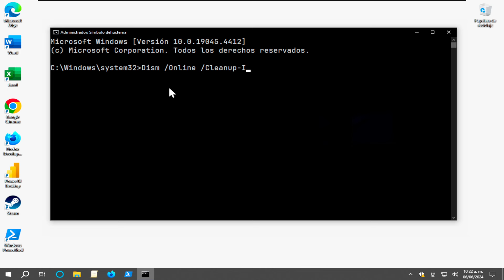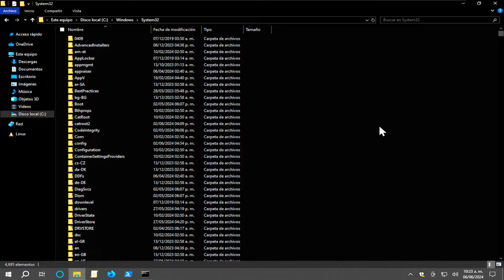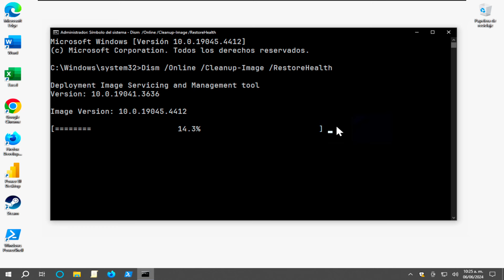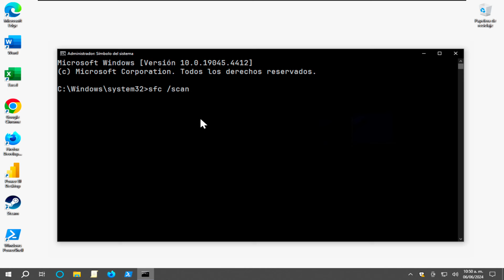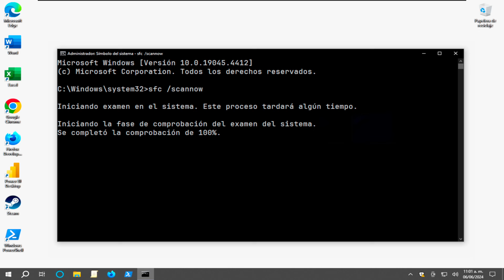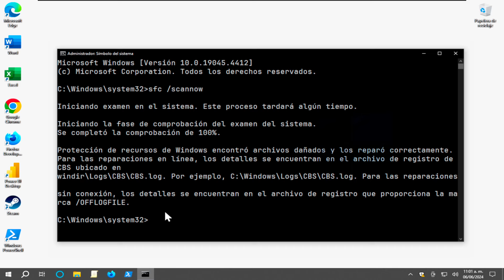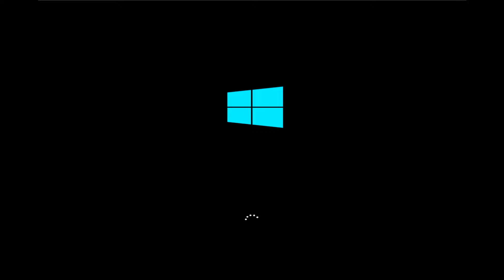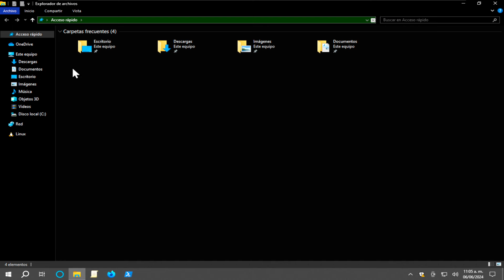Cómo solucionar el error del sistema de archivos (-1073741521) en Windows 11/10 [Solución]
● ᴢᴀᴛɪᴇʟ

Comandos usados en el video:
Dism /Online /Cleanup-Image /RestoreHealth
sfc /scannow

En el foro de Microsoft, algunos usuarios informaron que recibieron el error del sistema de archivos (-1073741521) en Windows y desean saber por qué ocurre este error. Más de 180 usuarios tienen la misma pregunta y esperan la solución del problema.

La razón que desencadena el error del sistema de archivos (- #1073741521 ) es difícil de identificar y, cuando ocurre este error, no podrá ejecutar nada con privilegios administrativos ni archivos ejecutables. En algunos casos, el error del sistema de archivos puede provocar fallas y bloqueos del sistema, lo que dificulta que los usuarios realicen tareas en su sistema.

El error del sistema de archivos (-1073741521) es un problema común al que se enfrentan los usuarios de Windows. Este error suele ocurrir cuando los usuarios intentan abrir o acceder a archivos específicos, como documentos, vídeos y otros medios. El mensaje de error indica que se ha producido un problema con el sistema de archivos y que el sistema no puede leer ni acceder al archivo.

El error del sistema de archivos -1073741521 se produce al abrir documentos, vídeos y ejecutar otros archivos. Este error suele deberse a un disco duro dañado. Sin embargo, también existen otras causas, como archivos del sistema dañados y un error en Windows Update que puede desencadenar el siguiente mensaje de error.

Puede producirse un error del sistema de archivos en Windows 10 y 11 cuando intenta abrir archivos o aplicaciones de Microsoft Store. Cuando se produce un error de este tipo, aparece un mensaje que dice "Error del sistema de archivos (código)". Los errores del sistema de archivos tienen códigos de error variables como -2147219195, -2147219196, -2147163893 y -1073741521.